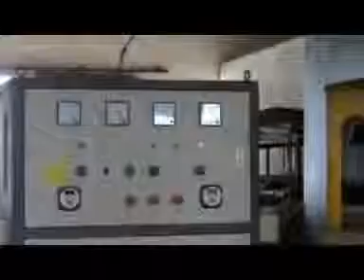Yüksek Frekans (Radyo Frekans) Kontraplak ve Mdf Bükme Presleri ve Jeneratörleri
Yüksek frekans jeneratör(Radyo Frekans Jeneratör), normal elektrik gücünü, elektro-manyetik yüksek frekans gücüne çevirir. Yüksek frekans güç elektroda uygulandığında, iş parçasının içinde bulunan su veya yapışkan molekülleri polarize olur ve hızlıca yön değiştirir. Elektro-manyetik gücün sonucunda oluşan sürtünme, ısıyı arttırır, böylece su buharlaşır ve yapıştırıcı işlevini gerçekleştirir.
Kullanım alanları:
Kontraplak ve MDF bükme, şekillendirme, ahşap panel bantlama, kereste kurutma.
Yüksek frekans(Radyo Frekans) jeneratörler, yüksek frekans makinalarının ana elemanıdır.
Yüksek Frekans Jeneratörlerin Temel Özellikleri:
a) Ergonomik kontrol paneli
b) Elektrik aksam yedek parçaları Schneider veya Omron marka, güvenilir ve emniyetli ürünlerdir.
c) Aydınlatmalar ve anahtarlar üst kalite ürünlerdir.
d) Transformatör ve diğer küçük yedek parçalar (soğutma fanı, cıvatalar vb.) uluslararası standartlarda kalitelerdir.